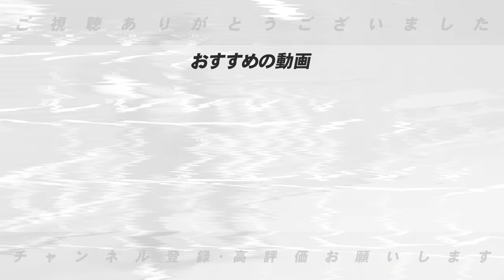【現役ドラフト】”３倍増の可能性”環境の変化で年俸が倍増する可能性のある大化け選手3名について語ります！